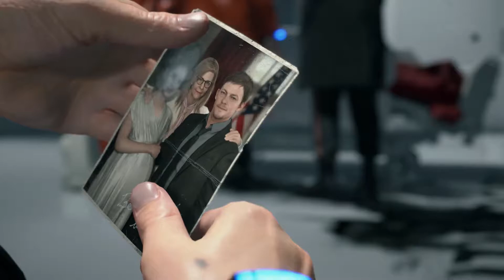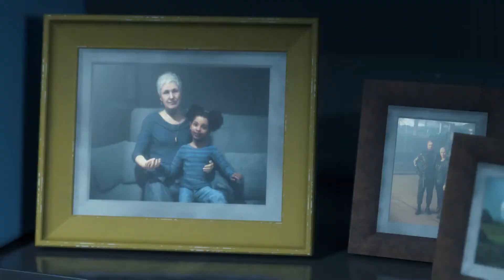Death Stranding Director's Cut Trailer Data de Lançamento em Português PS5